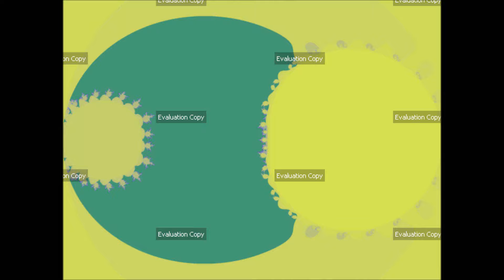Ultra Fractal 6 - Wealthy Protecting Their Fortunes